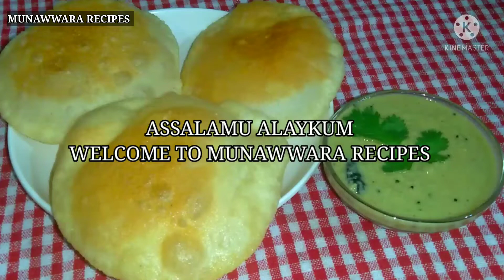how to make soft wheat poori recipe/poori recipe how to make /crispy poori recipe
poori recipe/wheat poori recipe /how to make wheat flour poori recipe/soft puffed poori recipe

ASSALAMU ALAYKUM EVERYONE

WELCOME TO MUNAWWARA RECIPES